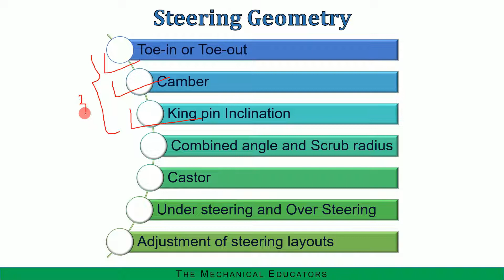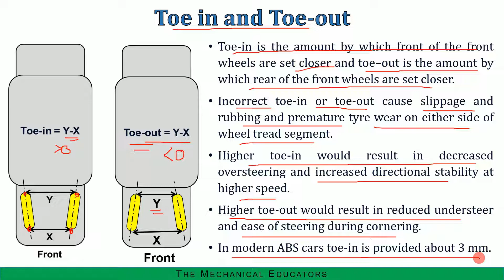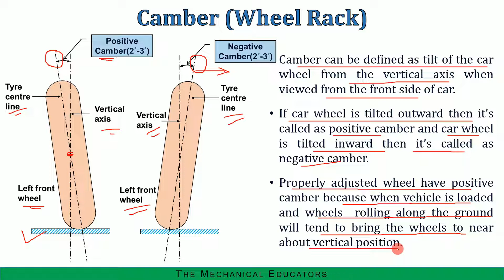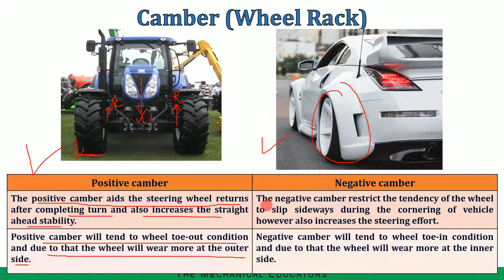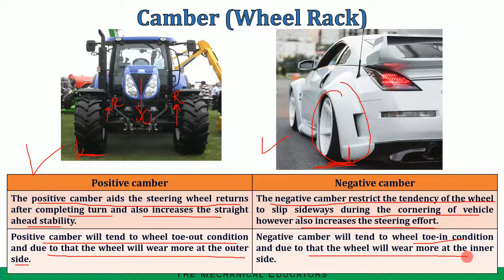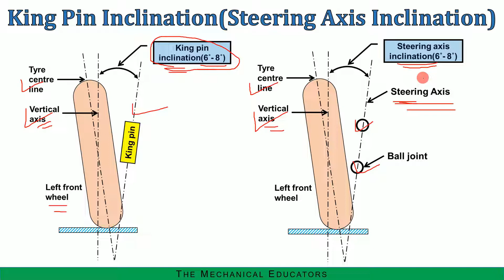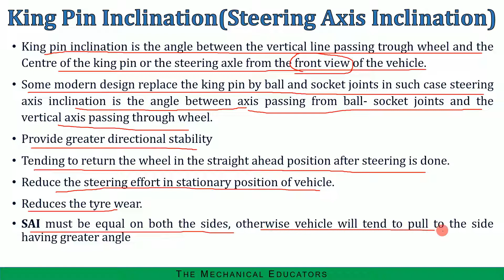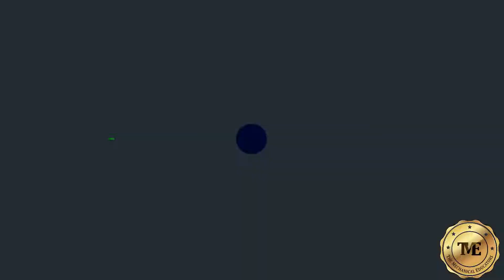Steering Geometry [Hindi] | [Part-1] | Toe | Camber | SAI | GTU | GATE | RTO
Advt.No.128/2019-20
Advt.No. 129/2019-20